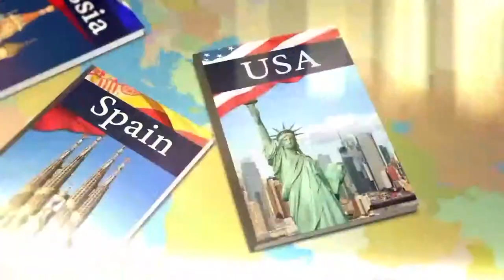PORT RIVER HOTEL SPA 2023 GOOD RESORT SIDE ANTALYA TURKEY